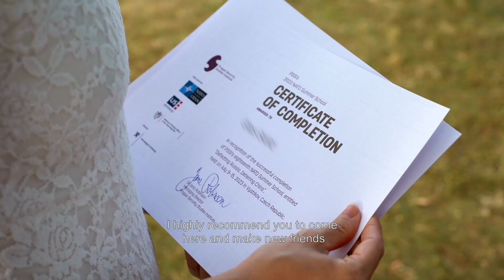PSSI NATO Summer School 2023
Our NATO Summer School is a one-week course, held in English, which includes lectures, presentations, group discussions, and simulations led by Czech and foreign security experts – both senior policy practitioners and scholars. A retreat-type setting provides a unique networking opportunity for approximately 20-30 participants from various countries. Visiting speakers have included senior government and NATO officials, leading NGO security policy experts, academic scholars, and private sector executives.

The mission of the Prague Security Studies Institute is to help safeguard and strengthen the individual freedoms and democratic institutions of the countries in Central and Eastern Europe and beyond. The Institute also seeks to illuminate select unconventional threats emanating from authoritarian governments that challenge the transatlantic alliance and other partners globally, especially in the economic & financial and space domains. PSSI is dedicated to the education and training of new generations of security-minded students and young professionals, including through its programmatic activities and growing academic network in the Czech Republic and abroad.